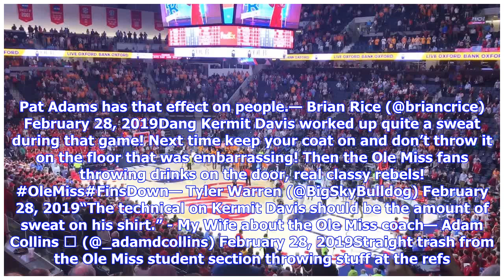Tennessee basketball: Kermit Davis was sweaty; Ole Miss fans were trashy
CLOSE Ole Miss basketball fans throw trash on the court following a loss to Tennessee on Wednesday in Oxford, Miss. Knoxville News SentinelIn the end, Ole Miss men's basketball Kermit Davis revealed he was sweating - a lot - and Ole Miss fans - decided to trash their basketball floor. It all happened in the the closing seconds of Wednesday's game in Oxford, Miss. The No. 7 Vols won 73-71 on a basket by Grant Williams with 4.3 seconds left to play to rally against the Rebels (19-9, 9-6).Later, Ad...